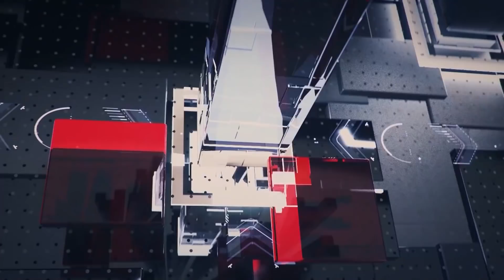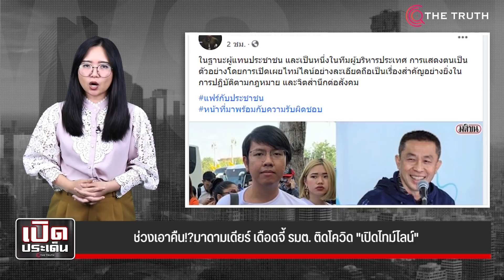ช่วงเอาคืน!?มาดามเดียร์ เดือดจี้ รมต. ติดโควิด "เปิดไทม์ไลน์"